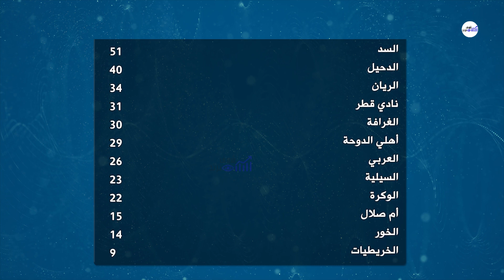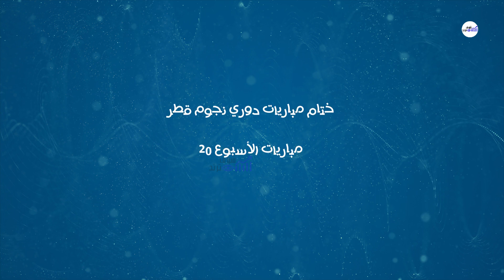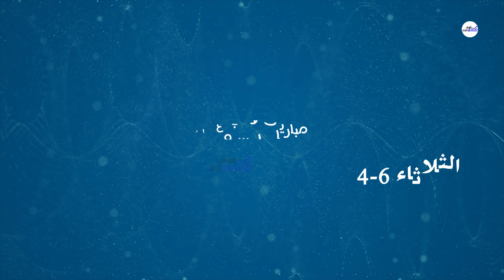موعد مباراة السيليه القادمة ضد قطر و ام_صلال و العربي دوري نجوم قطر وجدول مباريات ختام الدوري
جديد أخبار الرياضة من الدوري القطري وموعد مباراة السيليه القادمة في دوري نجوم قطر 20-2021، يلتقي السيليه في المباراة القادمة أمام فريق قطر على ستاد سحيم بن حمد، ضمن مباريات الأسبوع 20، وفي الأسبوع الحادي والعشرين يلتقي السيليه مع قريق أم_صلال على ستاد حمد بن خليفة، وفي ختام الدوري القطري يلتقي السيليه مع نادي العربي على ستاد حمد بن خليفة.

ترتيب الفرق قبل مباريات الجولة 20 0:20
ترتيب الفرق قبل مباريات الجولة 20 0:20
مباريات السيليه القادمة من الجولة 20 وحتى الجولة 22 0:38
 موعد مباريات الأسبوع 20 لجميع الفرق 1:21

أخبار الرياضة ⚽ تفاصيل قرعة كأس أوريدو 2022 ⚽ السيلية يتعادل مع العربي في الجولة الأولى⚽ ooredoo Cup

مهند على ميمي لاعب السيليه القطري يسجل أسرع هدف في مرمى كمبوديا في تصفيات اسيا 2023

موعد مباراة السيليه والشمال فى ربع نهائي كاس الاتحاد القطرى والفرق التي صعدت إلى ثمن النهائي

السيليه يفوز على لوسيل بهدف نظيف في كأس الإتحاد القطري تعرف على ترتيب المجموعات بعد مباريات الجولة 2

مباراة السيليه القادمه في كأس اوريد الشواهين في النهائي بعد قرار لجنة الانضباط فوز السيلية ع الوكرة